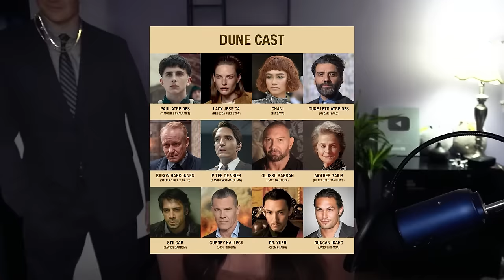*Dune* (2021) is a WORK OF ART! A PERFECT MOVIE!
INALLY... Here is Dune! So... I clearly had no idea what Dune was about or what it entailed based on my outfit LOL (Brown/sandy is the color of Dune ok)
This movies entire aesthetic was so pleasing to the senses and I really liked the complicated, overlapping concepts that blended into one, visually stunning movie. It's clearly a work of art and I had gotten so invested and immersed in the movie that by the end, I DID NOT WANT IT TO END 😭
Everyone said I would enjoy it, and I really, *really* did. I loved the entire vibe, the visuals, the music (thanks Hans Zimmer), acting and writing. It was a super complicated idea that had been portrayed skillfully, so I respect that very much. I know there were parts in the book that weren't included in the movie but I still think it was fulfilling enough. :) Thank you guys for watching, let me know what you think please!! Enjoy your day ❤️